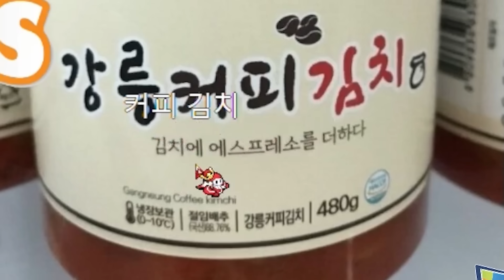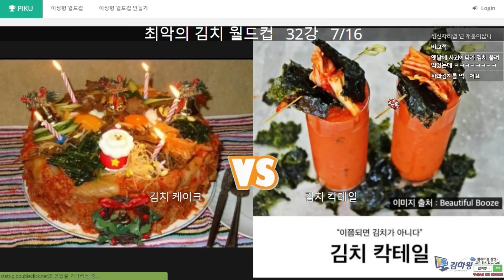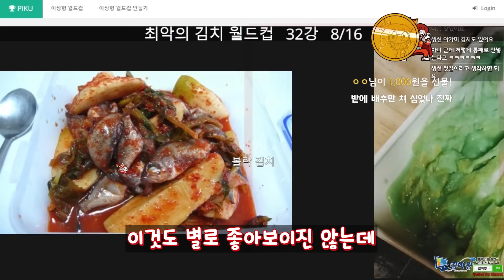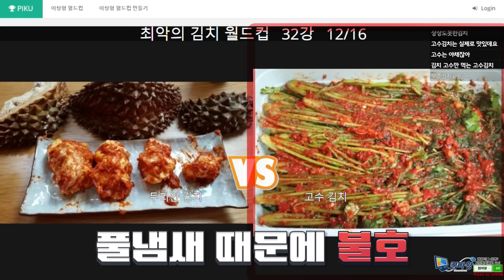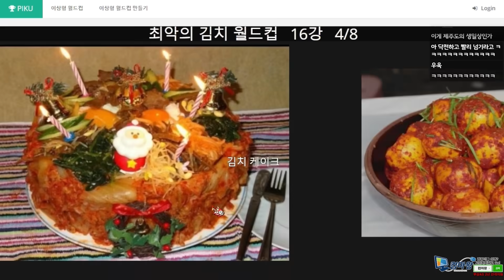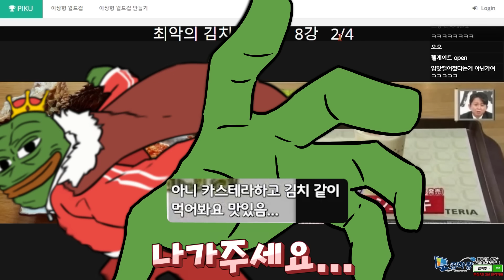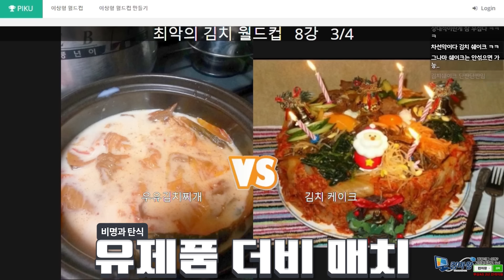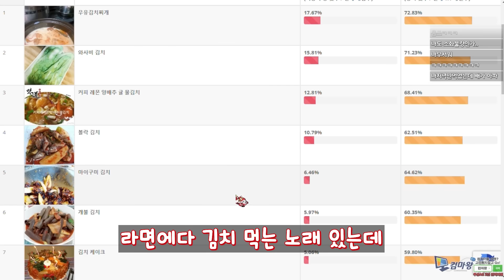김치종류가 이렇게 많은줄 첨알았습니다 [최악의 김치 월드컵]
김치 월드컵
이상형 월드컵